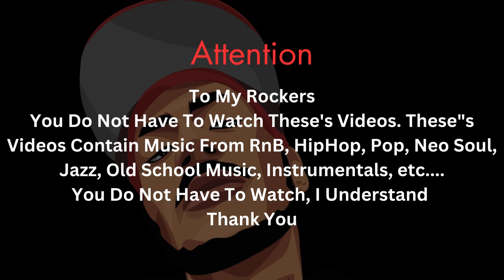(Donnie & D Reacts) Mariah Carey -Shake It Off